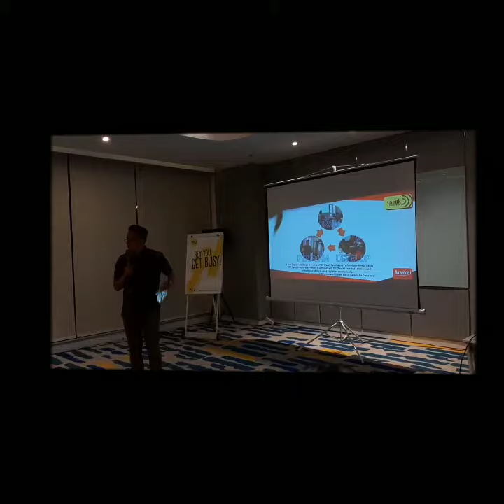ARSIKEI. BEKRAF 2019.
ASIKEI. BEKRAF. 2019